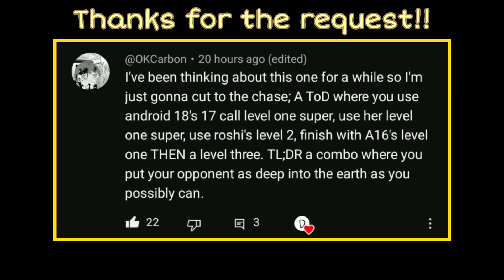A Very Interesting Super Combination in FighterZ....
Here is a very interesting super combination done in a ToD/100% Combo. The concept behind this ToD was to "bury" my opponent deep into the center of earth's core. Android 16, 17, 18, and even Master Roshi have beams that shoot downward into the ground which make them great for this.

I didn't do this exactly like the comment said, but I think adding 18's command grab added to this a little more